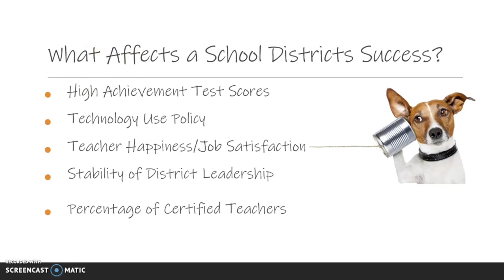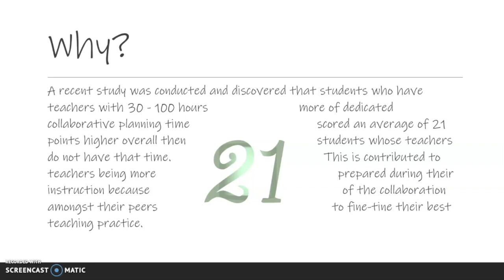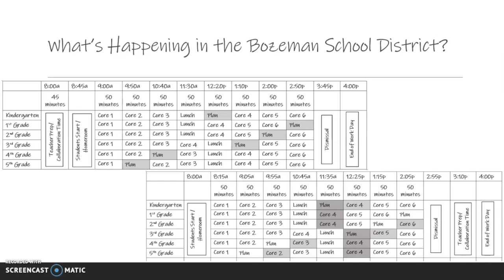Emily Buschini NCUR 2020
Educational Impacts on Economics and the Importance of Collaborative Planning
Emily Buschini's presentation for the National Conference on Undergraduate Research that was to have been held March 26-28 at Montana State University-Bozeman.